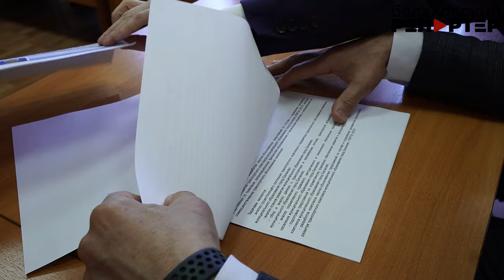Стоит ли ждать перемен в автобусных и троллейбусных маршрутах Балакова?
Балаковцы уже давно ждут изменений в маршрутной сети города, поэтому они позитивно восприняли новость о том, что выделены средства на проектирование новой схемы движения пассажирского транспорта. Но встреча с проектантами из Воронежа показала: не всё так радужно, как кажется! Их задача - провести мониторинг и сделать выводы. А вот будут ли реализованы предложения и решатся ли проблемы с транспортом, зависит от финансирования.

Отметим, что разработка схемы обойдётся почти в 5,8 миллионов рублей. И депутаты МО г.Балаково сегодня пытались понять - что же в итоге будет сделано представителями "Дормостпроекта" за эти деньги? Подробности в сюжете